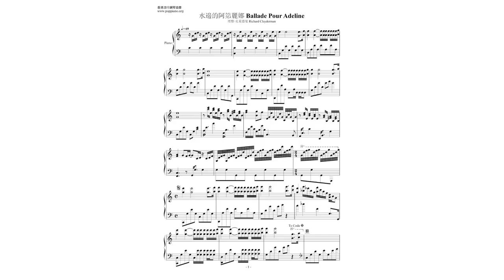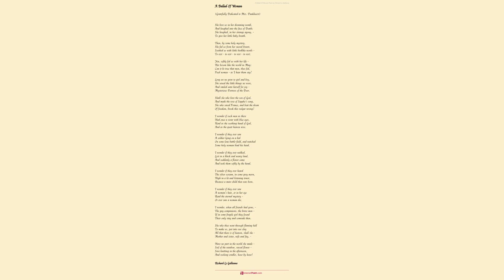Ballade Of The Making Of Songs by Richard Le Gallienne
Bees make their honey out of coloured flowers,

    Through the June day, with all its beam and scent,

    Heather of breezy hills, and idle bowers,

    Brushing soft doors of every blossoming tent,

    Filling gold thighs in drowsy ravishment,

    Pillaging vines on the hot garden wall,

    Taking of each small bloom its little rent -

    Poets must make their honey out of gall.

    Singers, not so this craven life of ours,

    Our honey out of bitter herbs is blent;

    The songs that fall as soft as April showers

    Came of the whips and scorns of chastisement,

    From smitten lips and hearts in sorrow bent,

    Distilled of blood and wormwood are they all -

    You lords and ladies sitting high in towers,

    Scarcely attending the sweet instrument

    That lulls you 'mid your cruel careless hours,

    Melodious minister of your content;

    Think you this music was from Heaven sent?

    Nay, Hell hath made it thus so musical.

    And to its making thorns and nettles went -

    ENVOI

    Prince of this world, enthroned and insolent,

    Beware, lest with a song your towers fall,

    Your pride sent blazing up the firmament -